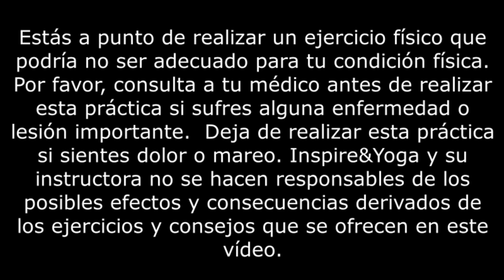VINYASA YOGA - Fuerza CORE, BRAZOS y HOMBROS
Clase de Vinyasa Yoga Intermedio para trabajar la fuerza de core, hombros y brazos.  Namasté yoguinis y yoguis ;)  Vamos a empezar septiembre con una práctica de fuerza para poder hacer asanas de apoyo sobre manos o brazos.
Espero que la disfrutéis y si es así os invito a compartirla, me ayudaría mucho!!! Muchas gracias!!!

SALUD y YOGA!!!

Si te gustan las clases y quieres seguir practicando conmigo te animo a que te unas a Inspire&Pilates Studio, en Patreon, donde encontrarás clases exclusivas, varios planes de entrenamiento (Yoga, Pilates, Yogalates, Entrenamiento...), tutoriales, recetas saludables y mucho más ;)

Aquí os dejo la web del canal donde podréis encontrar artículos sobre Pilates, Salud, el mundo del Fitness, Recetas saludables y mucho más!!!

Si quieres comprar el mejor material para tus clases te dejo este enlace